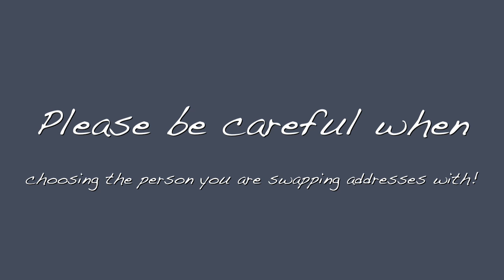The Box Swap Project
Please be careful about giving your address to others unless you totally trust them and know them pretty well. Have fun.